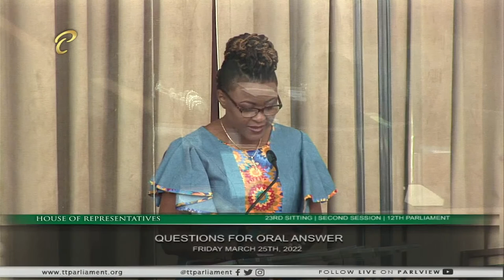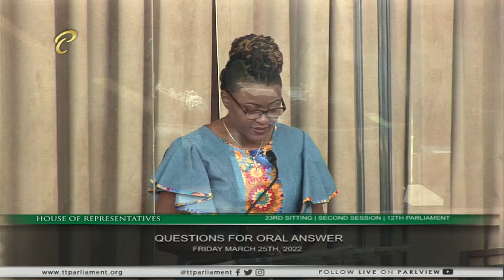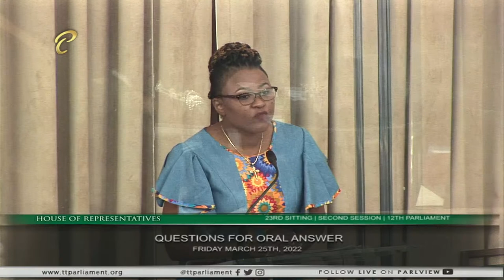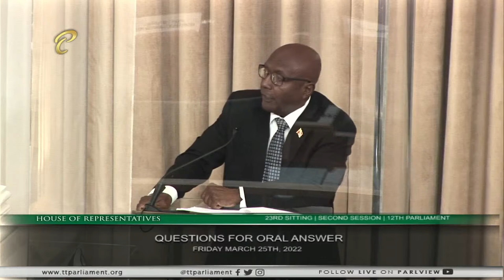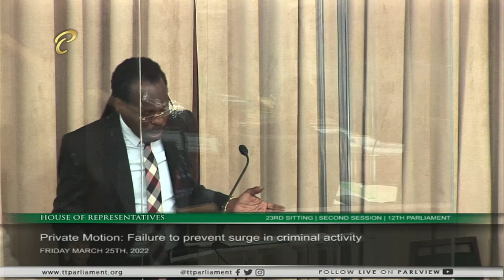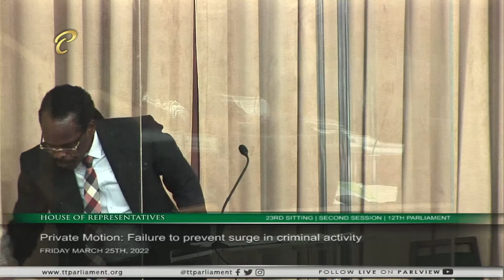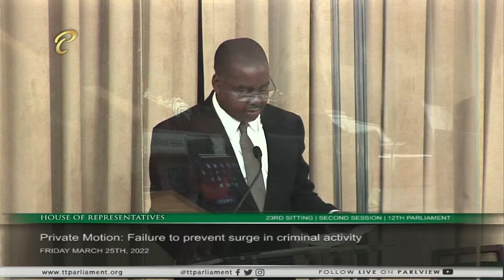23rd Sitting of the House of Representatives (Part 1) - 2nd Session - March 25, 2022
23rd Sitting of the House of Representatives - 2nd Session of the 12th Republican Parliament

1:30 p.m.

Private Motion: Failure to prevent surge in criminal activity

Your Feedback:
✦ Satisfaction Level: Are you satisfied with the integrity of this sitting/meeting?
✦ Concerns: What more can be done to resolve these issues discussed?
✦ Comments: Do you support the point(s)/suggestion(s) presented, and why?

Our Policies:
1. Do not use the service to promote any form of propaganda or add links that may harm other users.
2. Do not use explicit language.
3. Do not use defamatory or prejudicial statements.